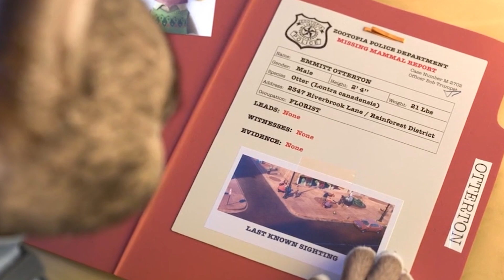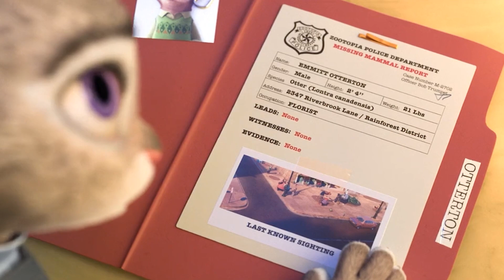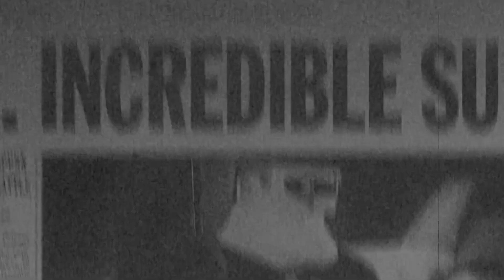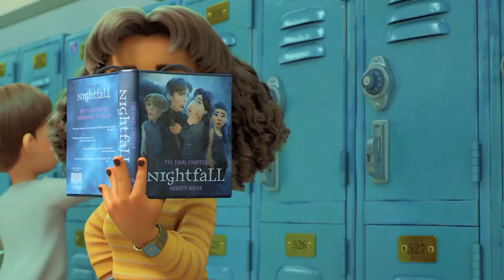Worst Mistakes You Missed In Disney Movies